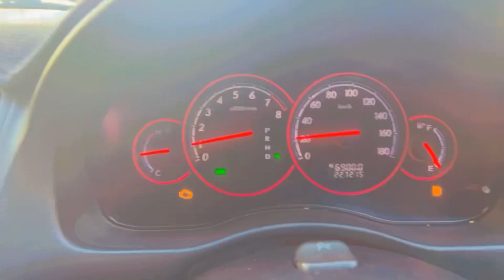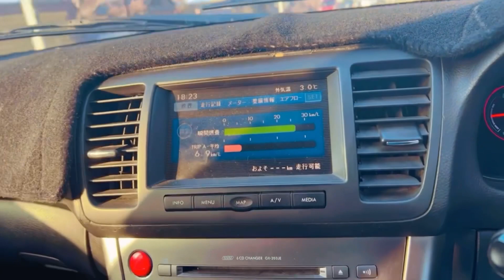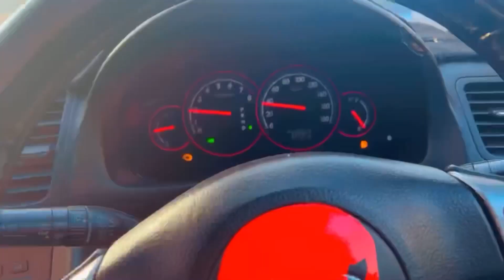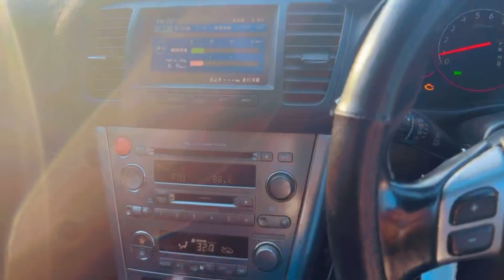My car review